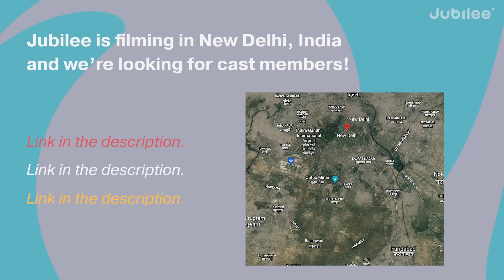Is the Idea of Virginity Outdated? Virgins vs Non-Virgins | Middle Ground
We're filming in India! If you or someone you know are interested in being in Middle Ground or Spectrum in India, submit on our casting forms below.

CHAPTERS
0:00 Intro
1:33 Cast introductions
2:06 I feel or felt ready to lose my virginity
6:56 I was taught what consent looks like
15:51 We put too much importance on virginity
22:15 I have been judged for my sexual or non-sexual choices